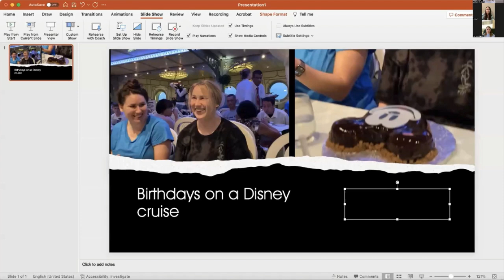A Disney Cruise - Worth the Hype?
Disney cruises are often thought of as being the gold standard for cruising, especially for those with children, but their price tags can scare people away. Today find out if a Disney cruise is worth the hype, (and the price) as wellness travel expert Barbara interviews her sister and daughter, Rachel and Raleigh, who both recently returned from the same cruise. One is a first-time cruiser and mother of four who traveled with her family. The other is married with no children and has cruised before. She traveled with her sister.

Find out what to expect on a Disney Cruise like...
- Shows on board
- The food
- Excursions
- The private island
...and more!

Ready to book your Disney cruise?  Contact Suite Dreams Travel.  As your wellness travel experts, we take care of all of the planning, research, and arrangements, so that you can focus on the important part: creating memories and changing your life, one travel experience at a time.